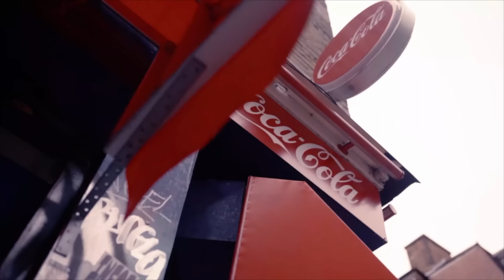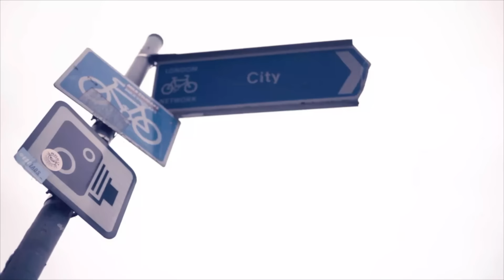Lamin, ICEKIID - Daggerin'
Filmbysuave